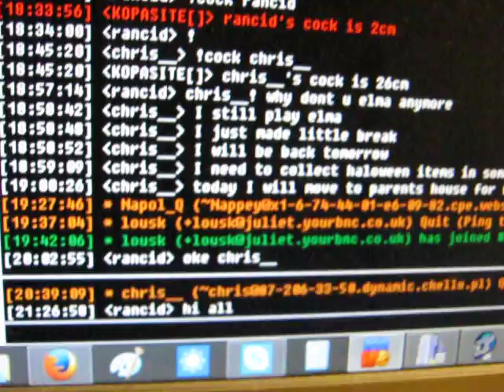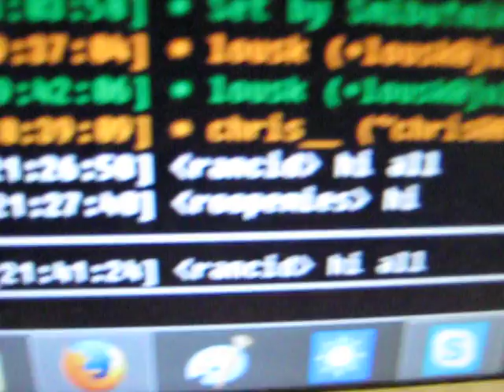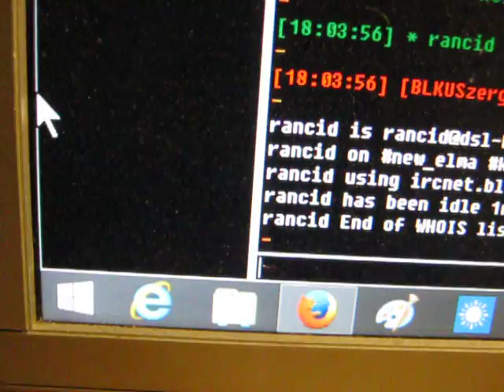how to message all yor channels in irc +whois diy